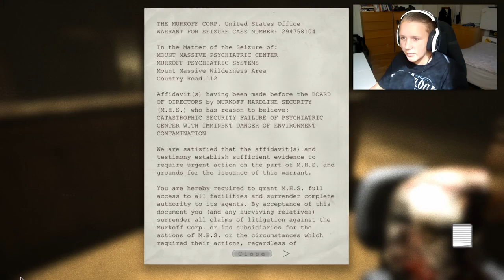GJØR NOE DA! | Outlast (Gaming)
De sitter der og ikke gjør noe..!